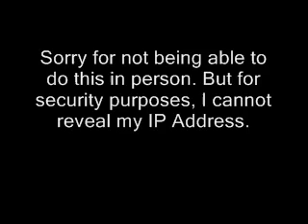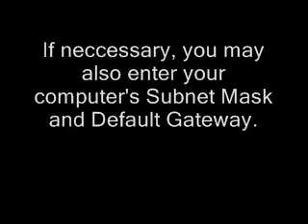How to get IP Address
Hi welcome to Episode 3 of W&B Productions. In this episode, Ryan will teach you how to recover your computer's IP Address, Subnet Mask and Default Gateway and how to input them into your Xbox 360 in order to connect to Xbox live. For security reasons, Ryan will not be using his camera in this video.

NOTE: 15,000 views! =D